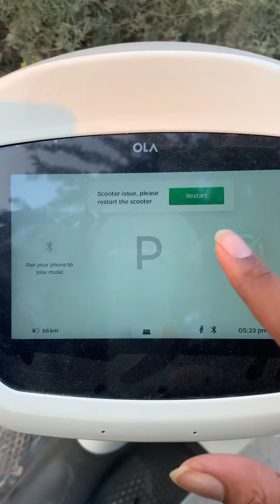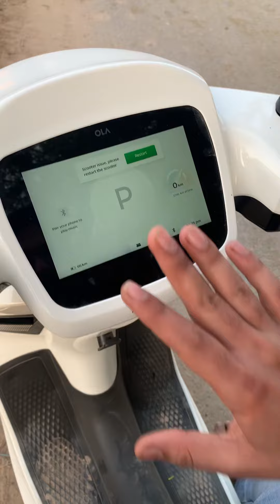Don’t buy ola scooter 😡😡😡ola